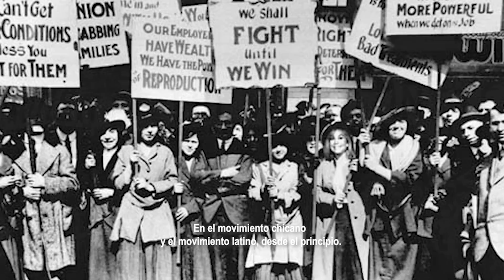International Women's Day - Celebrating the Women of Raza Development Fund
"March is the period of time when we celebrate Women's History Month. The history of women who have contributed to the US, our country, the Chicano and Latino movements from the very beginning. At RDF, they are a powerhouse! They keep the organization moving in directions of growing nationally, and in surprising areas!" shares Tom Espinoza, CEO & President. We honor and celebrate their contributions.